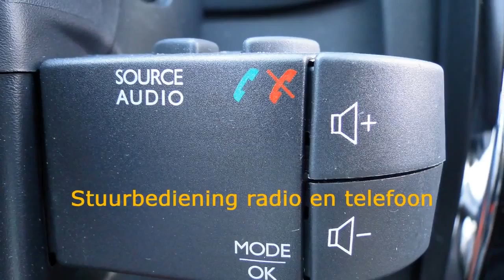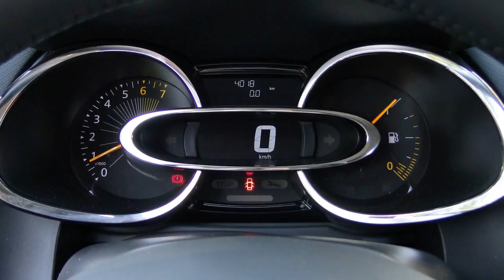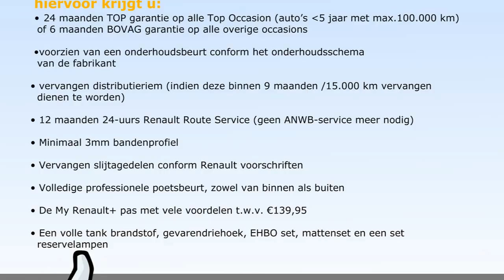Renault Clio TCE 90pk�Expression (Navig./Airco)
91-ZPT-3 21.449 km
  Prijs:     € 14.900
  Merk:     Renault
  Model:     Clio
  Type:     TCE 90pk�Expression (Navig./Airco)
  Carrosserievorm:     Hatchback (5 drs)
  Bouwjaar:     2013
  Transmissie:     handgeschakeld
  Kleur:     Noir Nacr� GNE (donker zwart metallic)
  BTW/Marge:     btw
  Brandstof:     benzine
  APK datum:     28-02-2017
  Energielabel:
  Garantielabels:

Accessoires
* ABS
* Airbag bestuurder
* Airbag passagier
* Airconditioning
* Boordcomputer
* Cruise control
* Dakspoiler
* Glas getint
* Keyless entry
* Led verlichting
* Leeslampjes voor
* Lichtmetalen wielen
* Mistlampen voor
* Navigatiesysteem
* Startonderbreking
* Stop & go
* Stuurbekrachtiging snelheidsafhankelijk
* Vernis lak
* Verwarmbare buitenspiegels
* Zij-airbags voor

Afleverkosten: ? 895

Betreft company car, informeer naar de beschikbaarheid en actuele kilometerstand... Iedere auto die wij verkopen, verkopen wij met Stam kwaliteit: u krijgt een scherp marktconform voorstel, we zijn transparant in onze prijsstelling en bovendien krijgt u de persoonlijke aandacht die u verdient. Wij voorzien klanten van een advies op maat en een persoonlijk voorstel in onze showroom. Stam bestaat 100 jaar en heeft veel STAMbassadeurs mogen verwelkomen door verkoop en onderhoud van auto?s. Wij gaan voor een 10 wat betreft aanbeveling door onze klanten. Wij verwelkomen u graag als klant bij Stam!

Occasions leveren wij af met:
- 12 maanden TOP garantie / max. 30.000km (indien niet ouder dan 5 jaar en max. 100.000km)

Aanbieder
Stam Renault Nieuwegein
Veluwehaven 2
3433PW NIEUWEGEIN